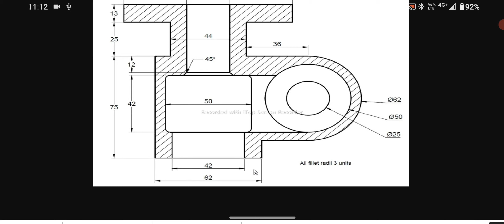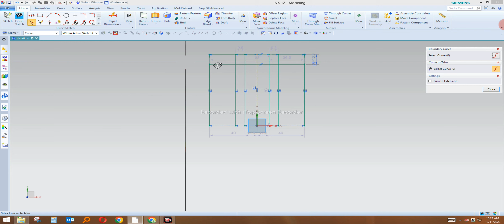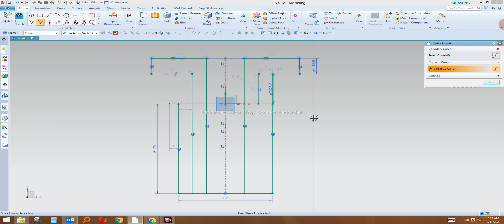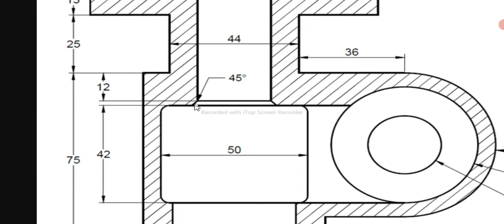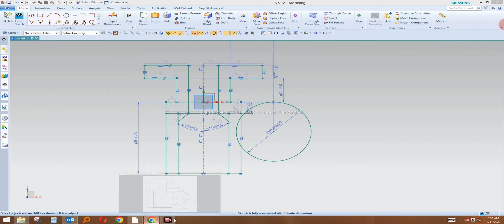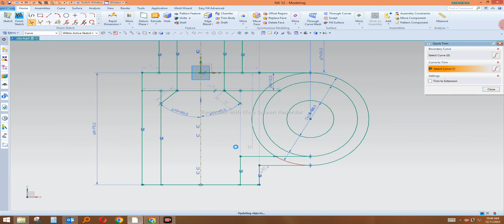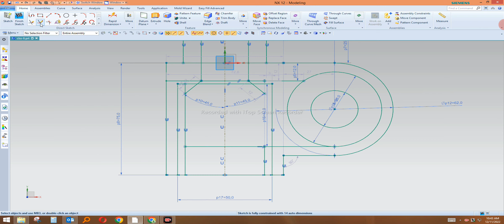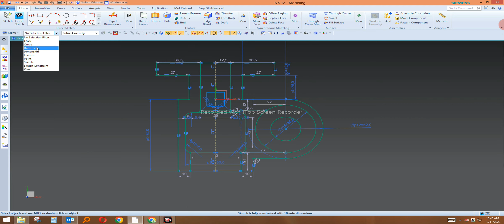Siemens NX tutorial Class-6 I Nx learning I Nx Sketch commends I More About Design I NX Engineering